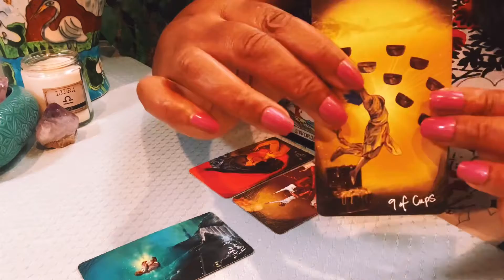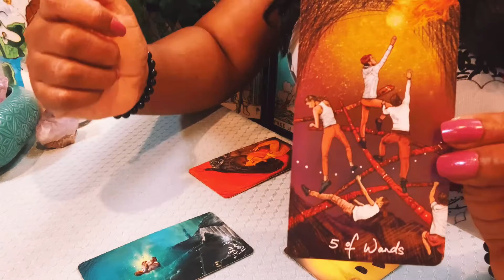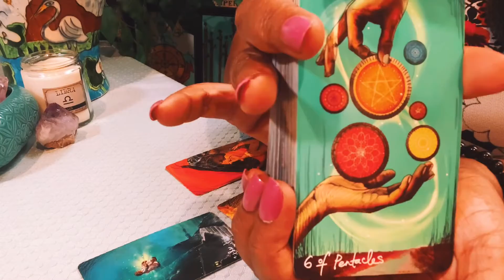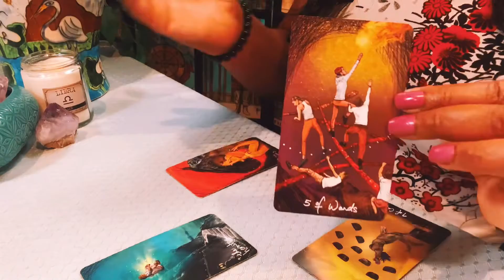About Last Night ~ Scorpio ♏️ Date Around or Wait Around?